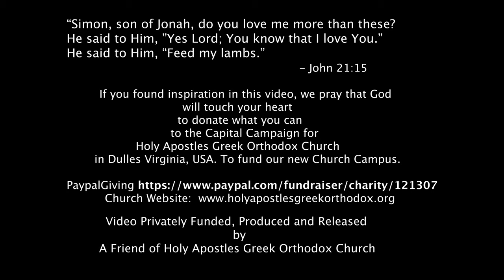Hymn of Love: I Corinthians 12:27-31, 13:1-8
Touching movie featuring English chanting of this beloved bible passage.

To find more information about the talented musician, Georgios Theodoridis, and purchase his New Album visit: